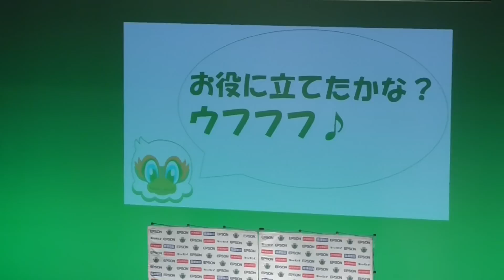2017 松本山雅F.C新体制発表 ①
2017年1月22日（日）
in まつもと市民芸術館

神田社長の挨拶と今シーズンのスローガン